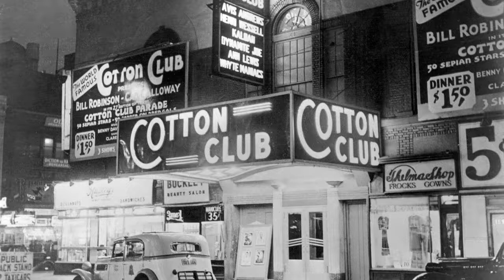Hal Page & The Whalers - Sugar Babe